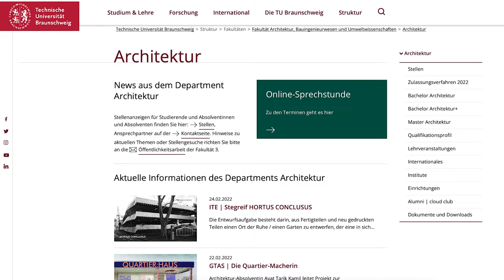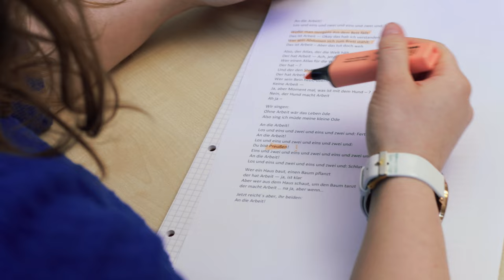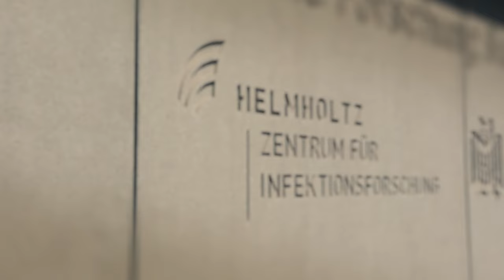Das erwartet Dich: Kultur der technisch wissenschaftlichn Welt | TU Braunschweig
Kultur der technisch wissenschaftlichn Welt, kurz KTW, ist ein interdisziplinärer Masterstudiengang. Er kann entweder mit einem Schwerpunkt in den Kulturwissenschaften (Anglistik/Germanistik/Geschichte/Philosophie) oder mit einem technisch-naturwissenschaftlichen Schwerpunkt studiert werden.

Die Abschlüsse in beiden Profilen weisen eine systematische interdisziplinäre Einbindung auf. Die Absolvent/inn/en sind in den verschiedensten beruflichen Gebieten – Medien, Industrie, Marketing, Archiv-, Bibliotheks- oder Verlagswesen konkurrenzfähig.

Credits:
Mit Material und freundlicher Genehmigung vom
- Deutschen Zentrum für Luft- und Raumfahrt e.V. (DLR)
- Helmholtz-Institut für Pharmazeutische Forschung Saarland
- Helmholtz-Zentrum für Infektionsforschung (HZI).